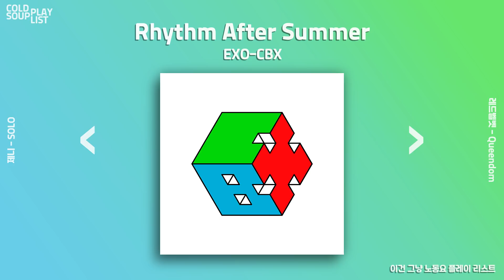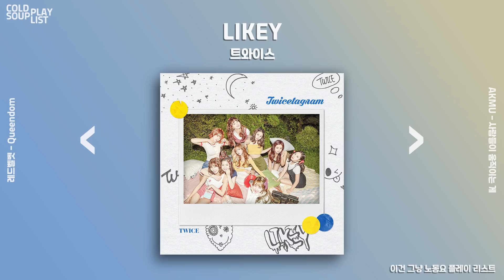[Playlist] 이건 그냥 노동요🧹 플레이 리스트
[오늘도 영상 클릭 해주셔서 감사합니다🙏]
[음악이 마음에 드셨다면 좋아요👍, 구독💜 부탁드립니다]
[음악 추천은 댓글로 남겨주시길 바랍니다]

[00:00:00] - 1
[00:03:44] - 2
[00:07:00] - 3
[00:10:42] - 4
[00:13:58] - 5
[00:17:17] - 6
[00:20:22] - 7
[00:23:23] - 8
[00:27:03] - 9
[00:30:15] - 10
[00:33:39] - 11
[00:36:54] - 12
[00:40:17] - 13
[00:43:08] - 14
[00:46:39] - 15
[00:49:42] - 16
[00:53:11] - 17
[00:56:34] - 18
[00:59:36] - 19
[01:02:52] - 20